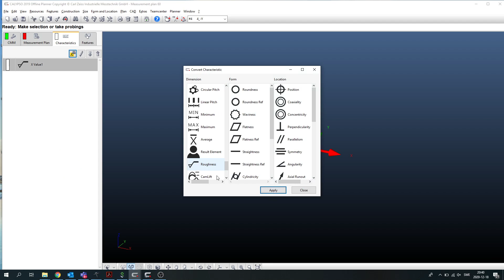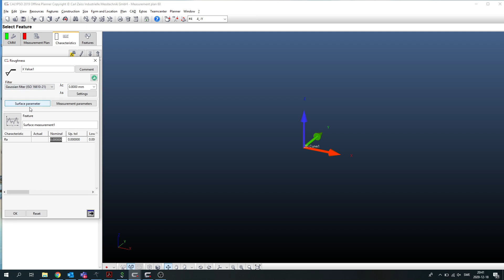Zeiss Calypso: Exploits Take #1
One of many software exploits...
Should we make this a series? :)

There are tons of stuff like this in Calypso, come on Zeiss. You can do better!